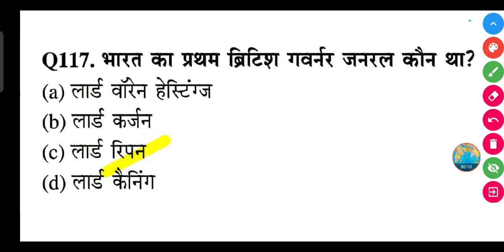भारत का प्रथम ब्रिटिश गवर्नर जनरल कौन था? || Bharat ka Pratham British governor general kaun tha